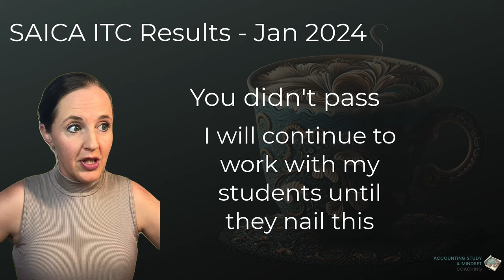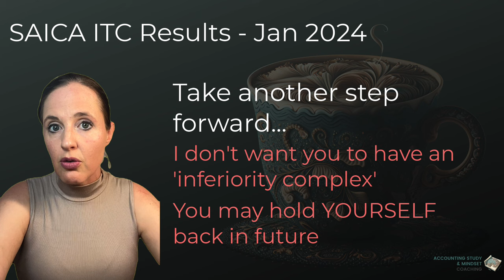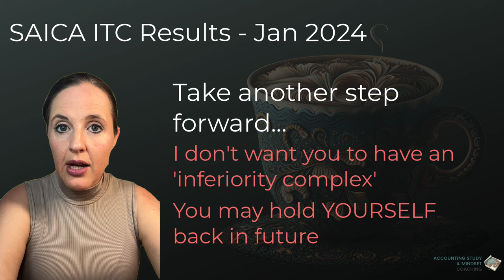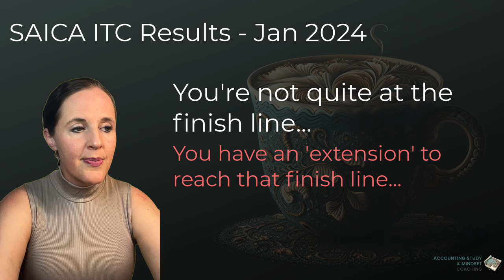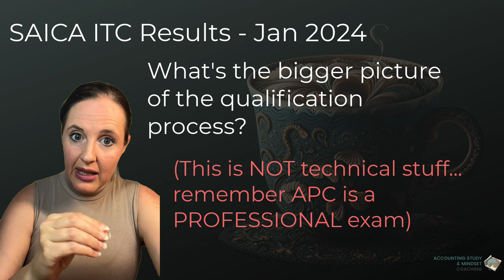ITC Jan 2024 Results - If you didn't make it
For those of you who passed... CONGRATULATIONS!
For those of you who didn't... I have some stuff I feel I wanted to say.